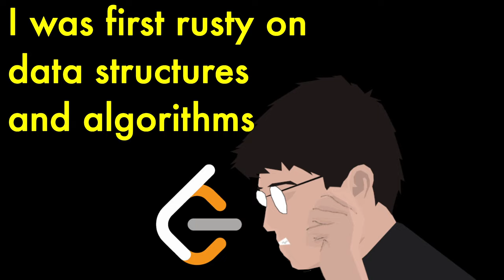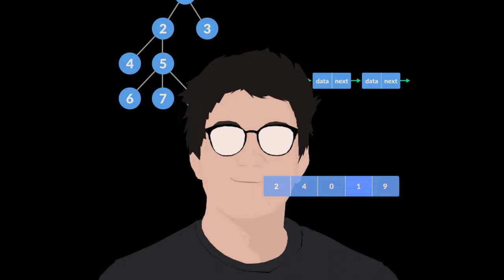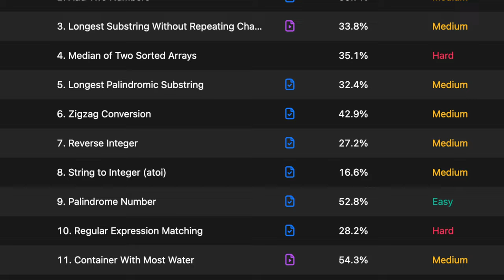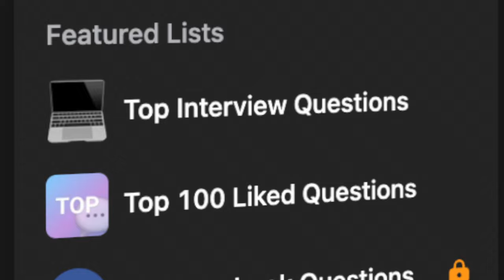3 Months of Learning Leetcode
In this video I talk about my journey of learning leetcode style interview questions for 3 months to prep for software engineering big tech interviews at google, facebook, microsoft,  and amazon. Hope you enjoy it and can learn something from it